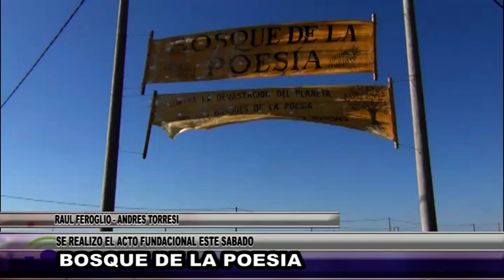RAUL FEROGLIO ANDRES TORRESI BOSQUE DE LA POESIA